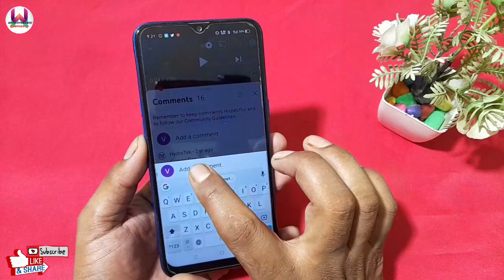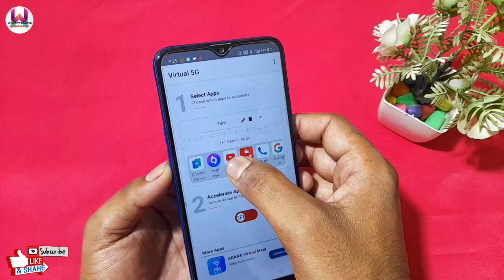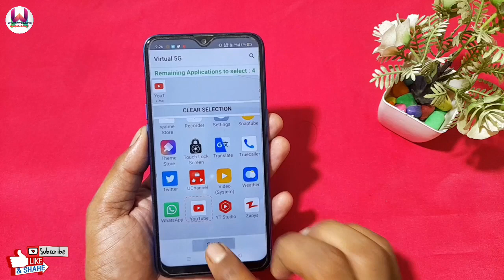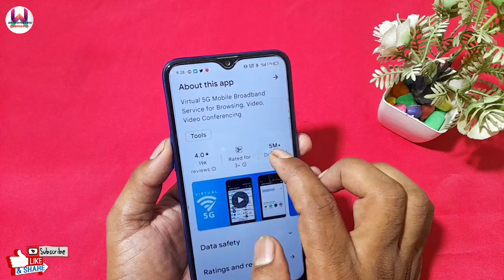फोन में 4G इंटरनेट को 5G में कैसे बदलें, फिर देखो इंटरनेट स्पीड ? how to convert 4G internet to 5G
Hello friends

5G internet Kaise chalayen
internet Kaise fast karen
fast internet Kaise chalayen
internet ki speed Kaise badhaen
internet bahut slow Chalta Hai Kya Karen internet Dhire Chalta Hai Kya Karen internet ki speed Kaise fast Karen
how To Gate fast internet
5G internet Kaise chalayen
5G internet kaise use Karen
5G internet internet tricks
internet speed
fast internet chalane ka tarika
internet slow Chalta Hai Kya Karen internet ko kaise fast Karen